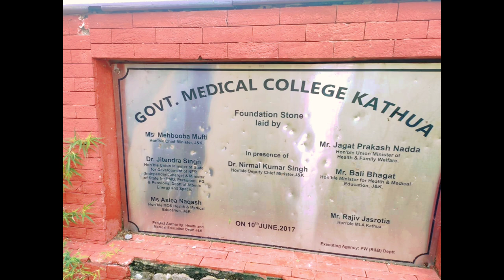DREAM COMES TRUE (GMC KATHUA) // 3rd VLOG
Historical Project For kathua
GMC Kathua
Is Ready
Next year GMC Classes Start in this Building

Due to the efforts of Minister Of State in Prime Minister Office & Member Parliament Dr Jitendra Singh ji